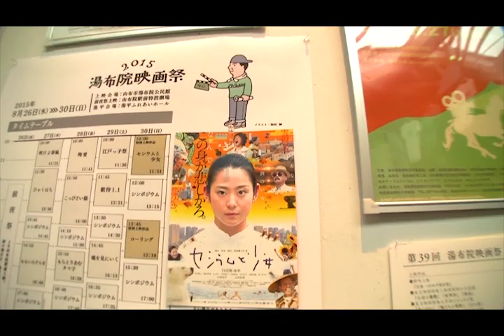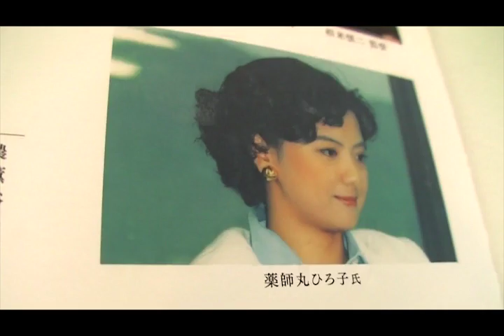「セシウムと少女」in 第40回湯布院映画祭にて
第40回湯布院映画祭にて「セシウムと少女」が招待上映されました。当日は監督、主演の白波瀬海来さん、撮影監督の加藤雄大さん、照明の山川英明さんらが参加しました。ちいさなメイキングです。
映画「セシウムと少女」は新潟シネ・ウインド（10月24日〜30日）、東京・ポレポレ東中野（11月14日〜12月4日）以降も全国順次ロードショーを予定。どうぞ宜しくお願いします！